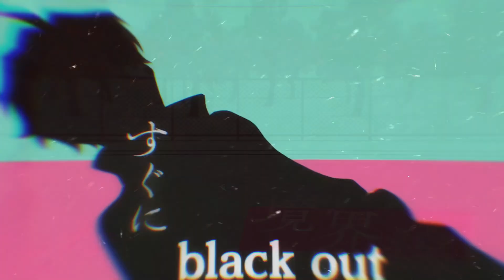ELLE VEUT LUI S*CER SON SANG ! (Cet anime est incroyable)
•● Déplie moi pour en savoir plus .. ●•

Et bien salut à toutes et à tous ! Comment aller vous
Moi, je vais super bien, on se retrouve aujourd'hui pour une nouvelle
vidéo sur L"univers Manga

•● Anime(s) ●•

Et moi je te dit salut c'était RushManga